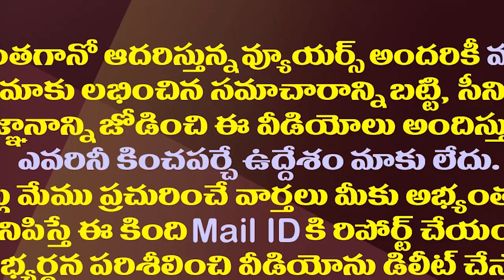ప్రధాని మోడీతో జగన్ భేటీ..ఏపీ రాజకీయాల్లో కీలక మలుపు| CM YS Jagan To Meet PM Modi In Delhi